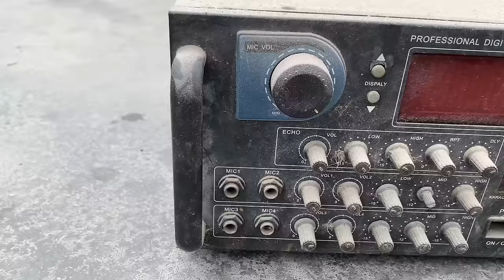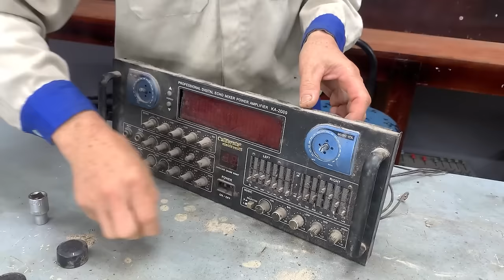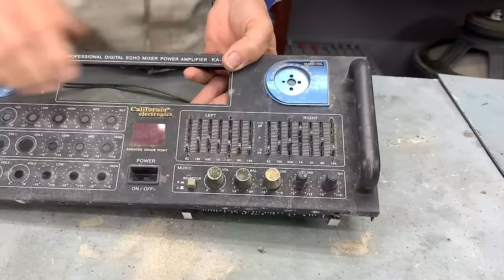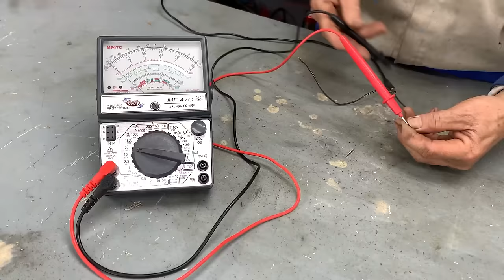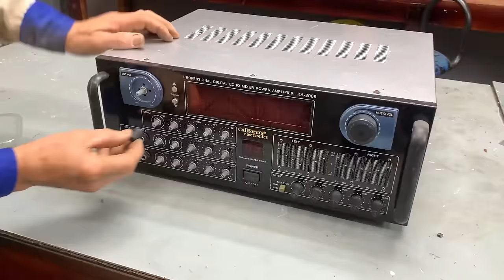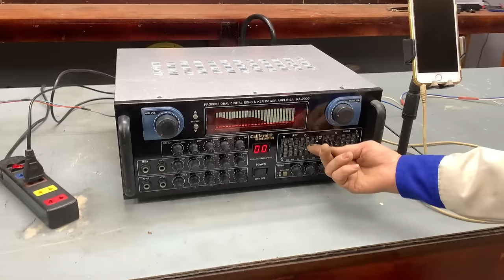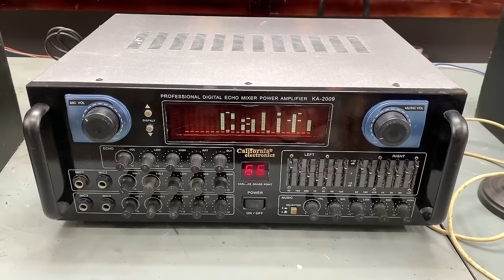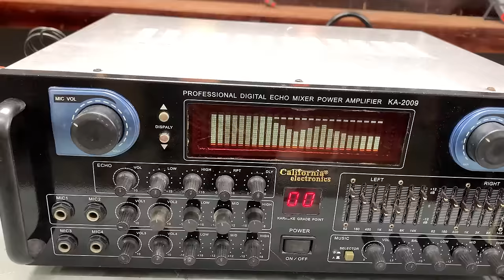Restoration Stereo Integrated Amplifier CALIFORNIA // Restore Classic Brand Amplifier Of CALIFORNIA